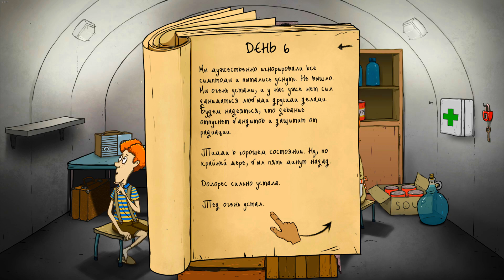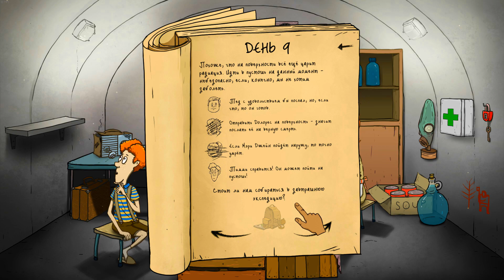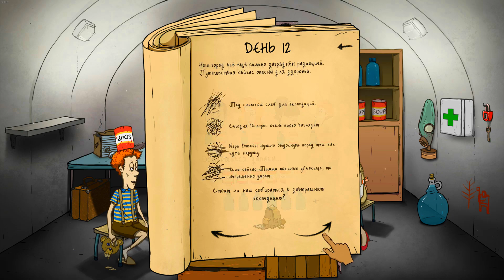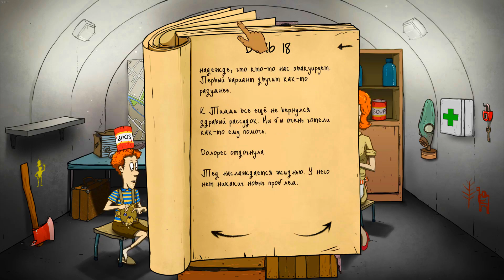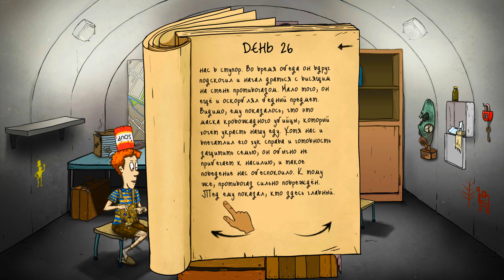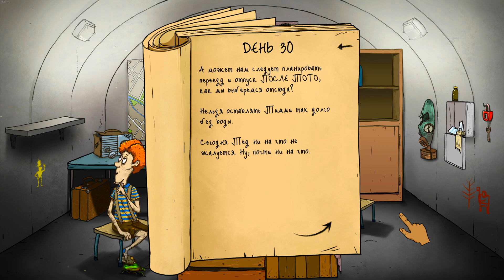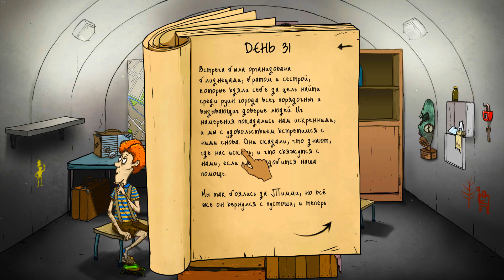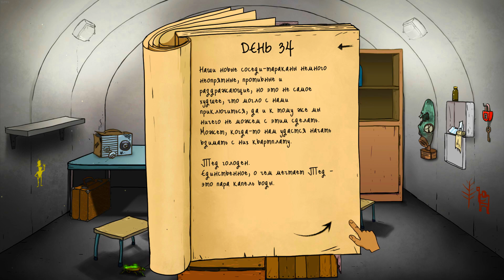ОН ПОЛНЫЙ ПСИХ ♦ 60 СЕКУНД #3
Что с ними не так?))

Все)Крос:)